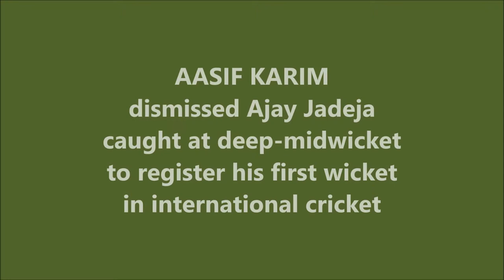AASIF KARIM | First International Wicket | INDIA vs KENYA | Wills World Cup 1996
Also watch,

MAURICE ODUMBE |First MAN OF THE MATCH for KENYA |CAPTAIN's Spell - 3/15 vs WI |WILLS WORLD CUP 1996

ANIL KUMBLE | First five-wicket haul in ODI | Hero Cup Final 1993-

THOMAS ODOYO | 84 @ Nairobi | Highest ODI Score by a No. 8 Batsman for KENYA | BAN tour of KEN 2006

Vinod Kambli 120 | Sachin Tendulkar 71 | 162 runs partnership | India vs Sri Lanka | 3rd Test 1993

Aasif Yusuf Karim is a former Kenyan cricketer and a former ODI captain. Of Indian ancestry, Karim made a reputation for himself as a useful lower-order batsman but predominantly as a left-arm spinner. Karim also holds the unique distinction of having captained his country in both representative cricket (ODIs) and tennis (Davis Cup) competition.

Karim retired from international cricket following the 1999 World Cup in England but was persuaded to return to add experience to Kenya's squad for the 2003 World Cup in South Africa where he helped Kenya become the first non-Test match playing nation reach the semi-finals of the World Cup. During the Super Sixes match against Australia, Karim gave the Australians a scare with figures of 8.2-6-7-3 and collecting Man-of-the-match honours. He lost in his last ODI, the World Cup Semi Final against India. Karim announced at the end of the tournament that he would be retiring, this time for good.